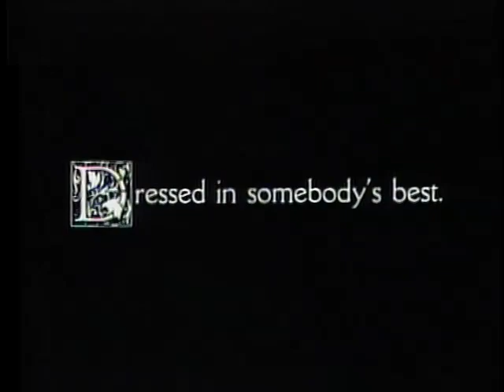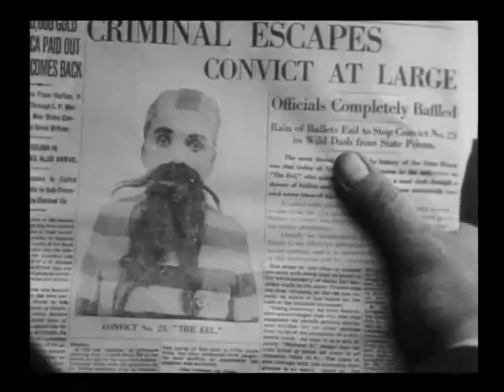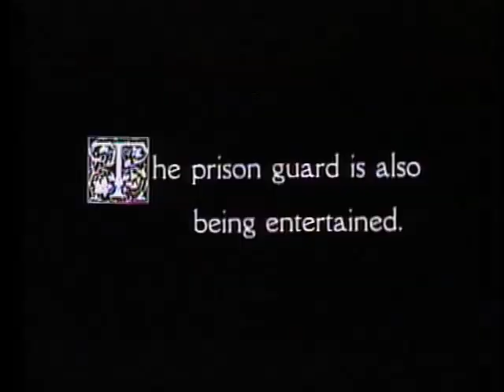The Adventurer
The Little Tramp escapes from prison; saves a girl and her mother from drowning; and creates havoc at a swank party.
Director
Charles Chaplin(uncredited)
Writers
Vincent Bryan(uncredited)Charles Chaplin(uncredited)Maverick Terrell(uncredited)
Stars
Charles ChaplinEdna PurvianceEric Campbell